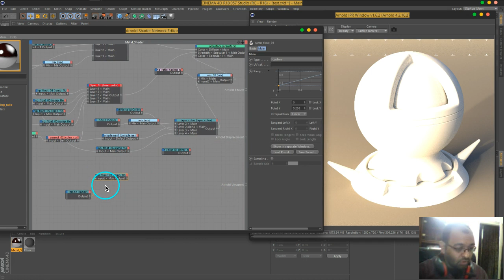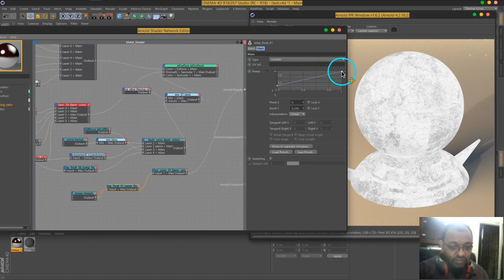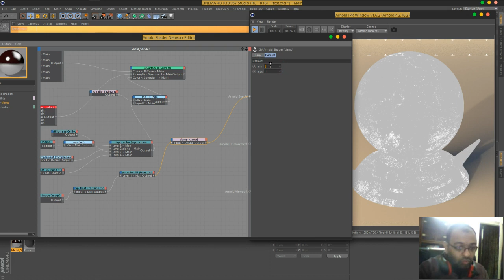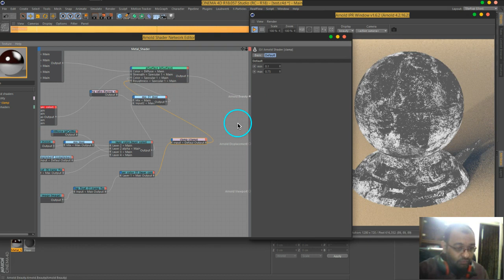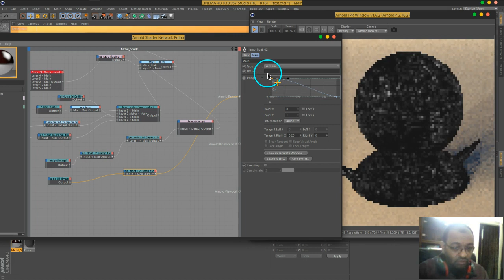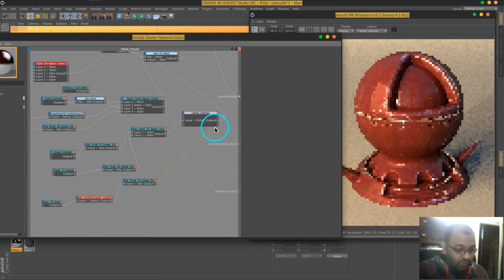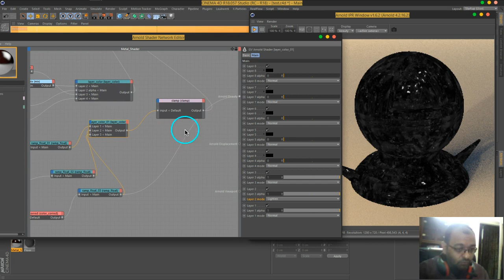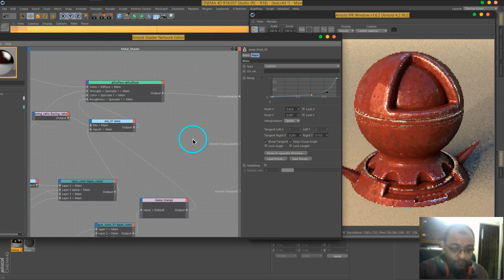10 Vol 2 C4DtoA Advanced Metal Part04